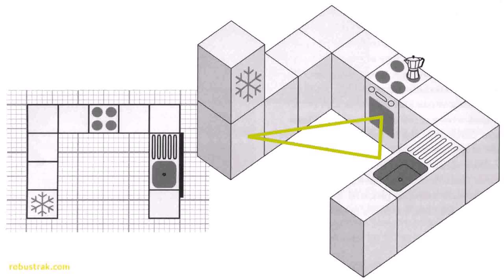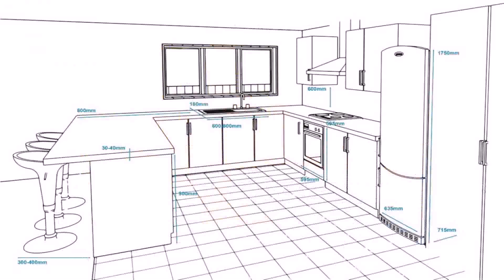Small Kitchen Floor Plans With Dimensions (see description)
Small Kitchen Floor Plans With Dimensions

29 Nora Way, Atherton, CA 94027, United States